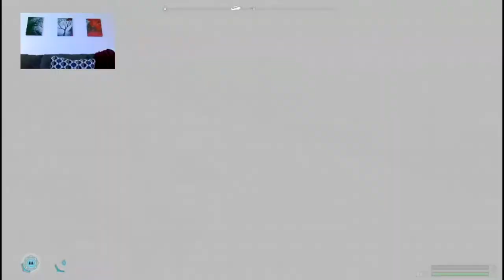Far Cry 5 - 3.28.22 | BROOTal Gaming with Broot and Dicky